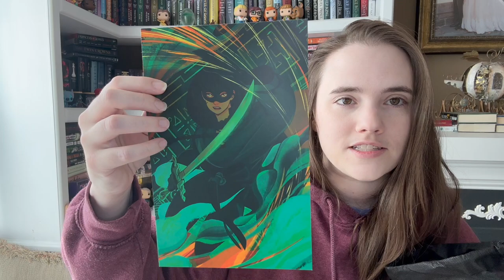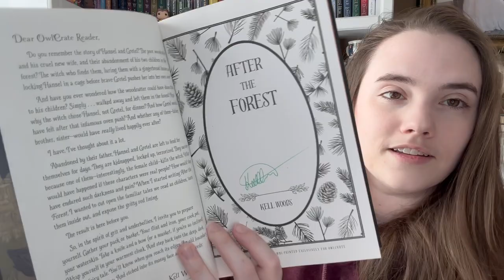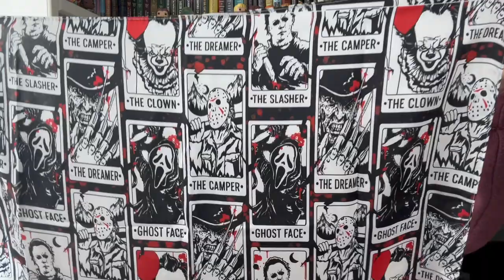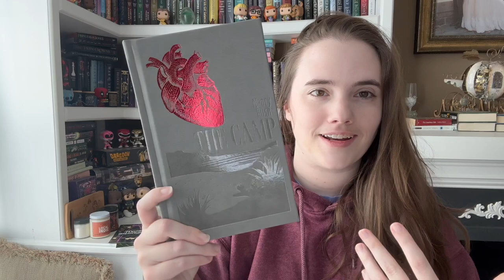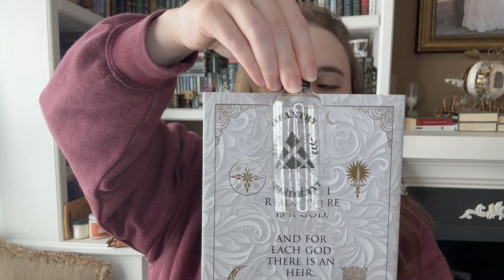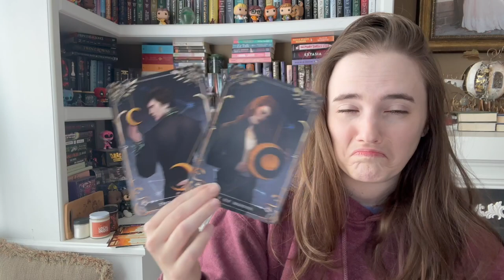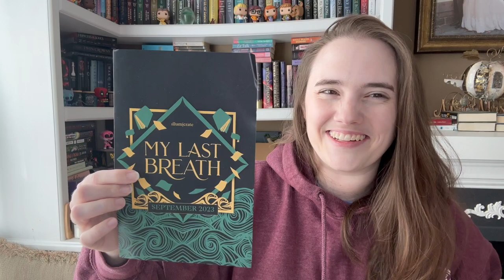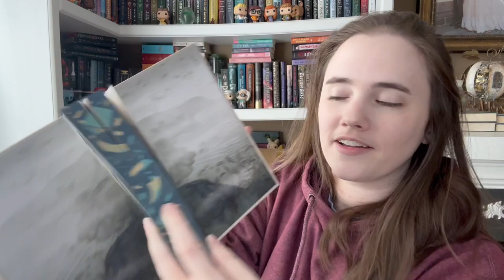Massive Book Box Unboxing || September 2023 || Twisted Retreat, Fairyloot, Illumicrate, Owlcrate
Rep Code for Twisted Retreat
Kimberly